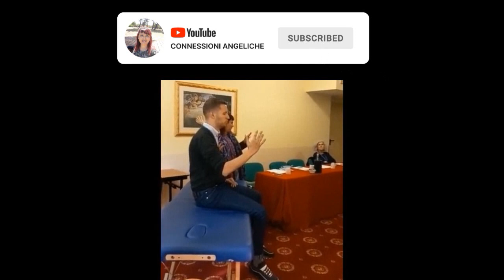La Guarigione Energetica - Le Nuove Frequenze di Luce sono una forza intelligente.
La Guarigione Energetica con le Nuove Frequenze di Luce rappresenta un Nuovo Livello Vibratorio
che comprende tutte le Energie Benefiche fino ad oggi conosciute, ma si espande in un Nuovo Livello chiamato Luce ed Informazione...
Durante il Seminario gli studenti accedono al Campo di Luce ed Informazione , interagiscono con le Nuove Frequenze di Luce  e facilitano il riequilibrio energetico con estrema facilità ...

SEMINARIO DAL VIVO IN PRESENZA DAL 23 AL 26 MARZO 2023 - IMPARA A CONNETTERTI CON LE NUOVE FREQUENZE DI LUCE.